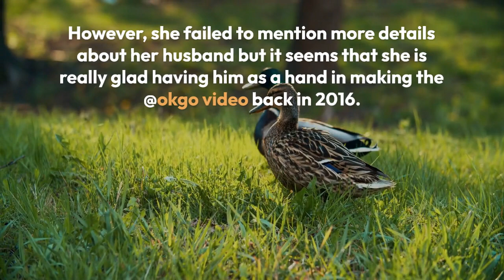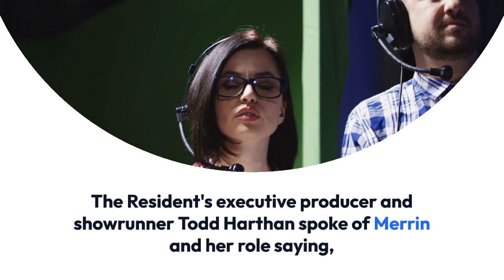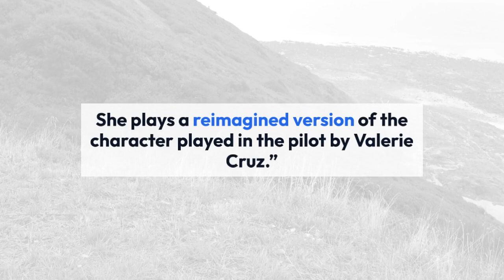Merrin Dungey, Married Actress With Husband, Why She Left 'The Resident'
Merrin Dungey, American actress, known for her role as Kelly Palmer on the television series The King of Queens, is having the big changes in her career as she left her role in Fox's The Resident right after its rookie season.

Well, the actress holds her own reason of leaving The Resident after the successful completion of its first season.

Whatever the reason, the married actress is left with more time on her hands for spending time with her husband and children. She might be making new memories with her British husband while she is gearing up for her upcoming project, ABC's new legal drama series The Fix.